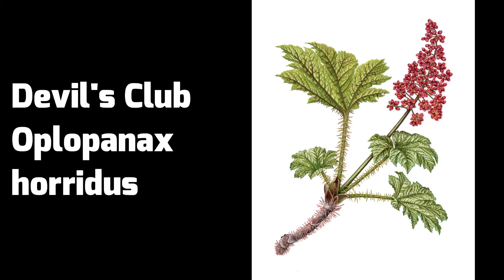Adaptogenic Herbs to Increase your LIFE FORCE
I for one would like more energy and especially more chill.